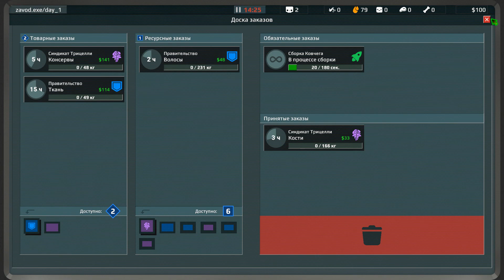УСТРАНЕНИЕ ДИВЕРСАНТОВ ( Organs Please ) #2 / ПРОХОЖДЕНИЕ НА РУССКОМ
ОПИСАНИЕ:
Примерь на себя роль директора перерабатывающего завода с одной особенностью: перерабатывать нужно людей.

СЮЖЕТ:
Ресурсы Земли истощены, и мир на грани голодной смерти. Пора сажать людей на борт космического ковчега и убираться с планеты. Билетов мало, времени — еще меньше, нужно успеть спасти хоть кого-то. Сможешь ли ты достроить ковчег и дать человечеству шанс на новую жизнь? Торопись, осталось всего 30 дней!

ОСОБЕННОСТИ:
Контролируй очередь, досматривай посетителей и выбирай место для каждого — пахать на заводе, стать топливом или отдать свои кровь и пот на благо будущего. Буквально.

Открывай новые цеха, строй помещения под нужды сотрудников и улучшай исследовательский центр. Ресурсы не бесконечны, так что постарайся, чтобы всё не развалилось до запуска ковчега.

Нанимай сотрудников с уникальными особенностями, страхами и предрассудками. Отправляй трудолюбивых на повышение, а ленивых — в комнату отдыха. Над входом написано «Сырьё», но мы просто забыли поменять табличку.